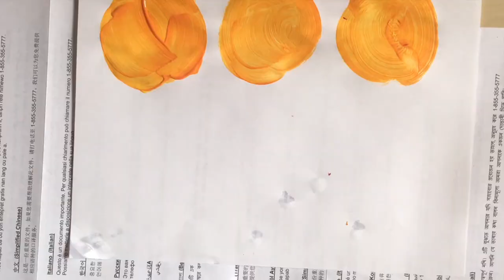Art lesson "​Hedgehog" with an artist Natalka Barvinok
О чем это видео: The tutorial step by step of Art Lesson "Hedgehog.''